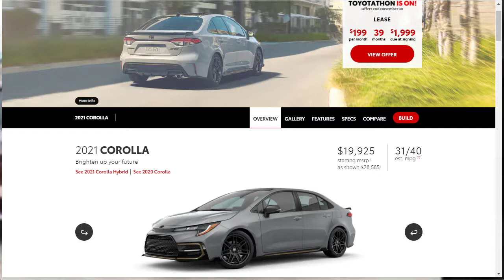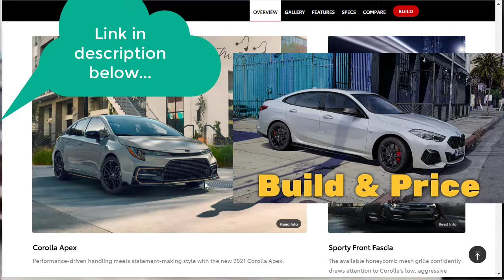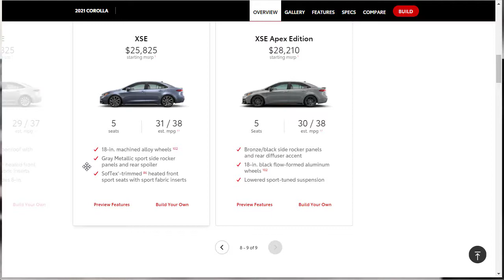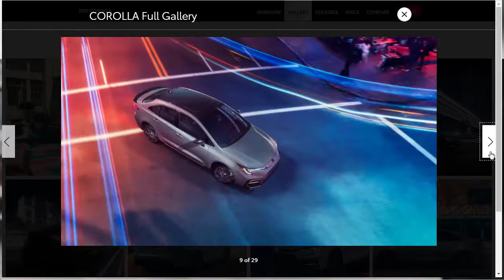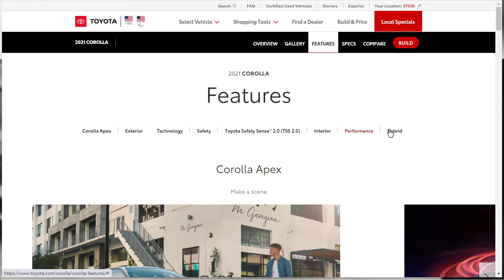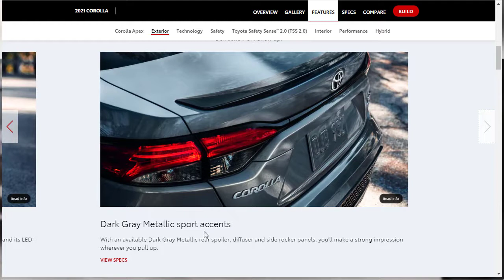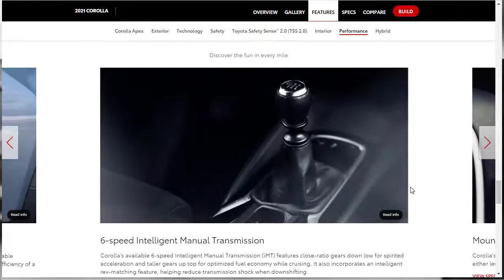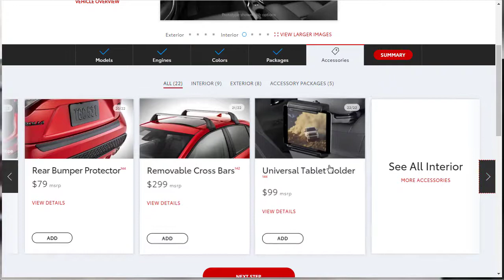2021 Toyota Corolla XSE Apex Edition - Build & Price Review (Cheap BMW M235i xDrive Alternative)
On this episode of Build Your Own, we're going to build, price, and review a 2021 Toyota Corolla XSE Apex Edition as well as learn about the features and other 2021 Corolla configurations. The 2021 Corolla Apex Edition is part of my Cheap BMW M235i xDrive Alternative playlist. A sporty fun alternative for $20K cheaper!

Related Build & Price Reviews